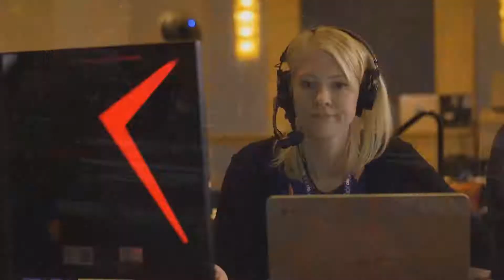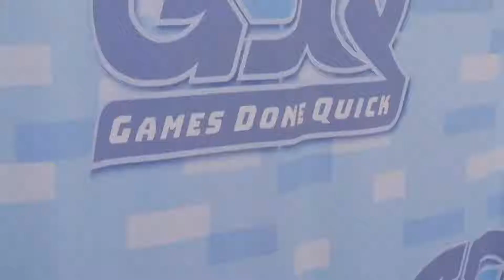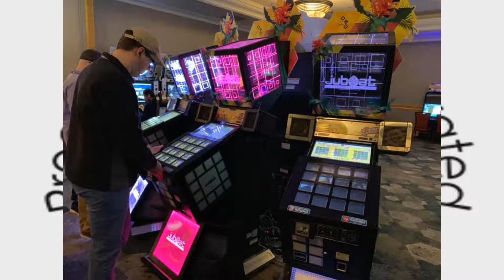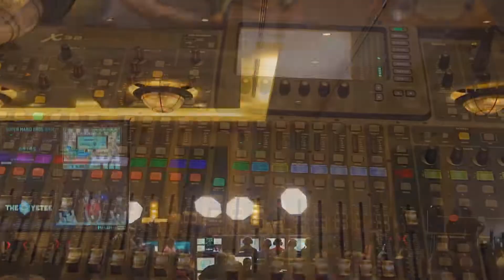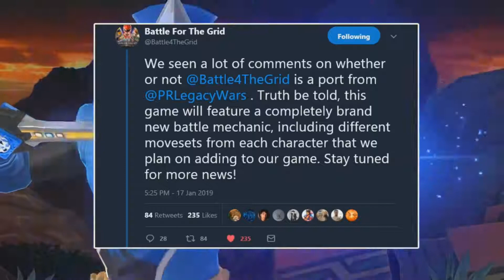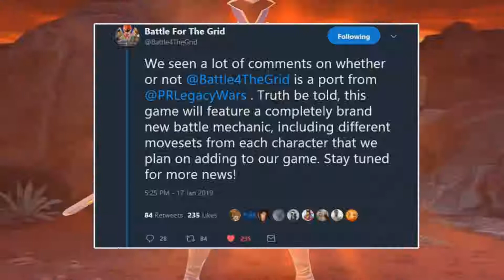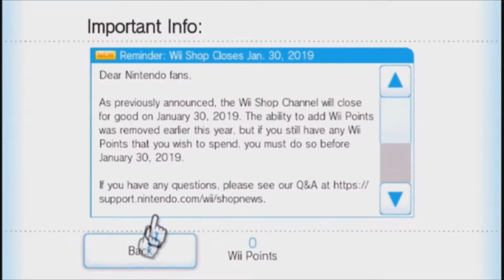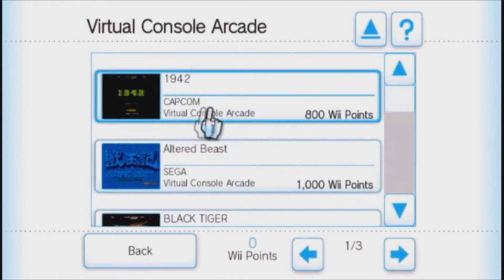Procedurally Generated Show - Episode 19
On this episode of The Procedurally Generated Show Tony heads to the Border and Ethan gives us a rundown of what he saw at GDQ.  We talk about some of the biggest news this week and then have a discussion about the newly revealed Ghostbusters trailer.